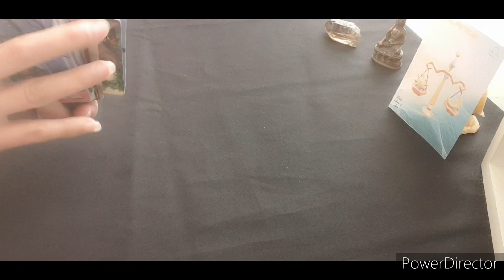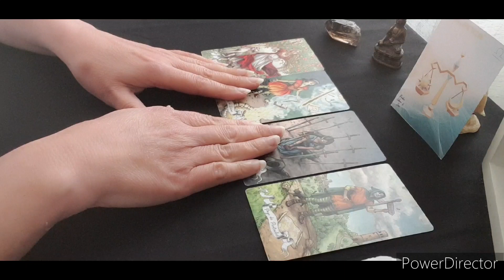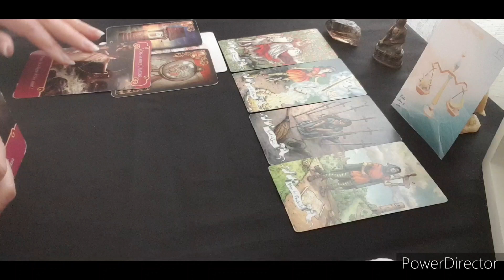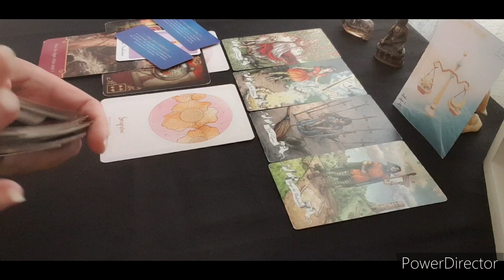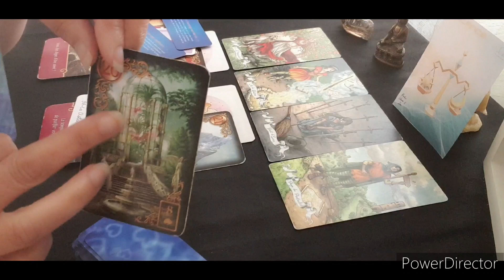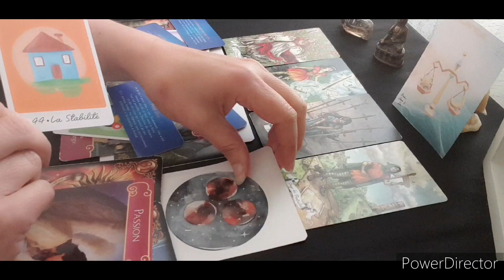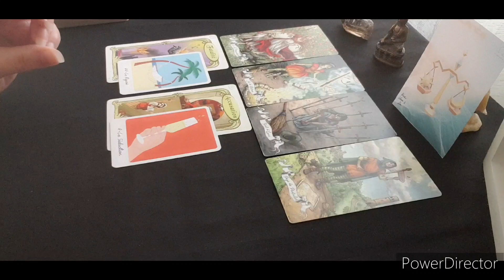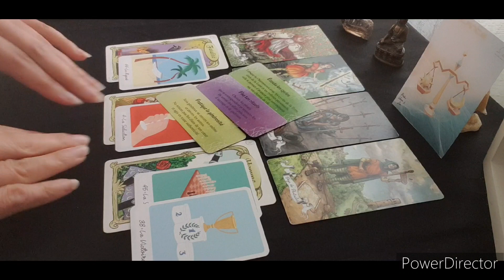tirage pour les balance ♎ votre mois d'août2023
J'espère que vous allez bien...Je suis ravie de vous retrouver pour votre tiragedumois d'août.

N'hésitez pas à consulter votre signe ascendant, lunaire et et en vénus si vous ne vous retrouvez pas dans celui-ci ou pour une autre personne.

Intro 00:00
Général : 03:41
Sentimental célibataire 13:23
Sentimental couple 23:02
Sentimental relation compliquée 32:11
Professionnel 39:57
Finance 42:32
Social/Familial 44:56
Conseil 1er décan 50:01
Conseil 2e décan 50:33
Conseil 3e décan 50:52

Céline 🌞🙏🌺💕

Si vous souhaitez une consultation privée, un soin reiki, une programmation énergétique de bijoux ou de bougies

💎 SI VOUS SOUHAITEZ FAIRE UN DON POUR SOUTENIR LA CHAINE 💎🙏

🌍 MES RESEAUX 🌍

Namaste 🙏🌺💕